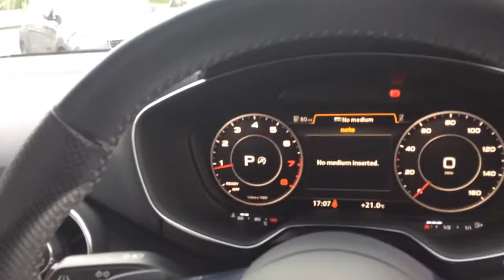2015 Audi TT TFSi Sales Video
Audi TT TFSi offered by Coupes and Convertibles